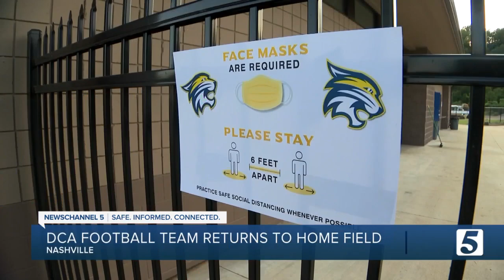Donelson Christian Academy plays first home football game since March Tornado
For the first time since the March tornado, the Donelson Christian Academy football team played a game on their home field.